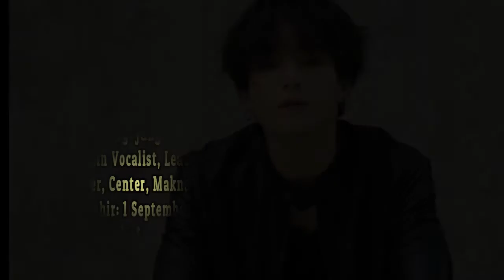Biodata Lengkap Member BTS Terbaru 2020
Biodata Lengkap Member BTS (Bangtan Boys)